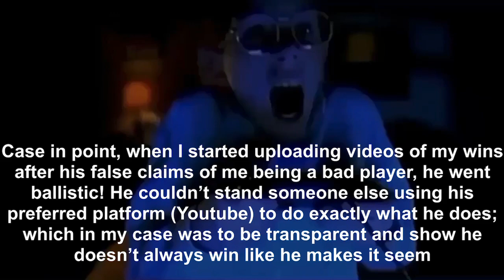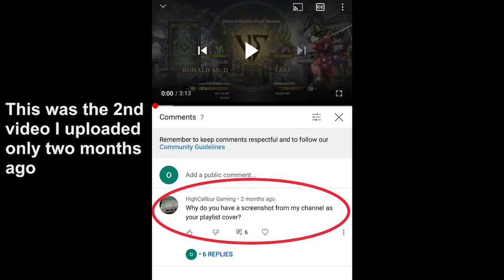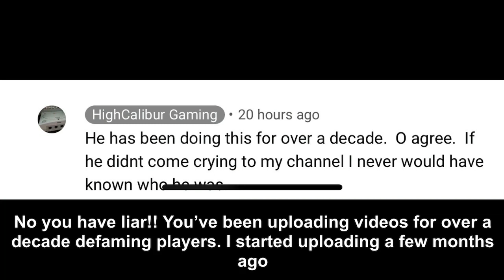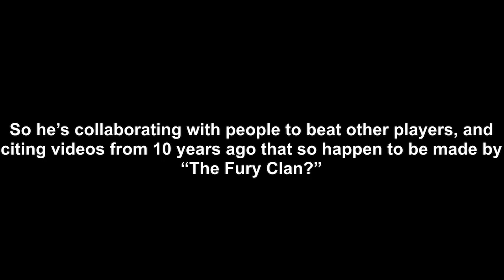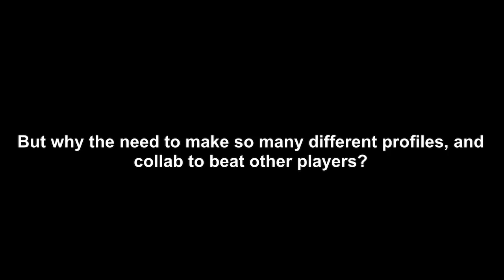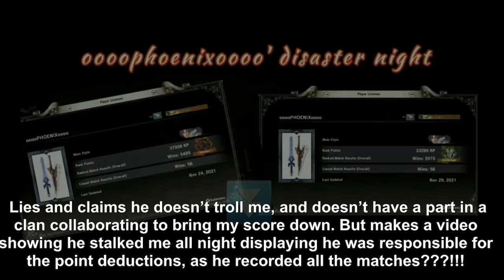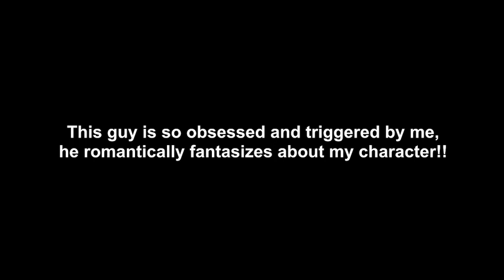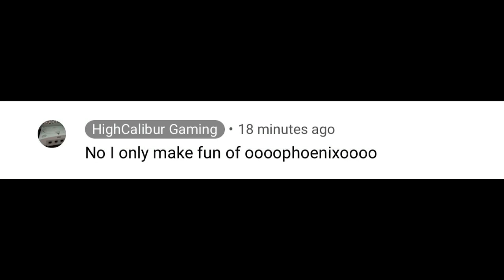HighCaliburGaming - “A Mental Breakdown”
Here’s an in depth look into the hypocritical, narcissistic, obsessive behavior of HighCalibur Gaming, aka Segadreamcast83, aka Chris Whittaker aka Ocean of life, and all of the other bogus aliases he uses. This video explains how he Ranks up so quickly, and the techniques he uses to suppress other players scoring and ranking. Of course he’ll deny all of it, but you can let the facts speak for themselves. He lives, breathes, eats Soul Calibur and it’s quite sad.